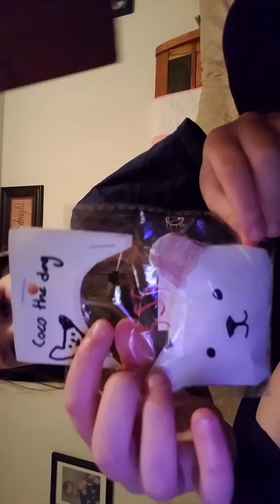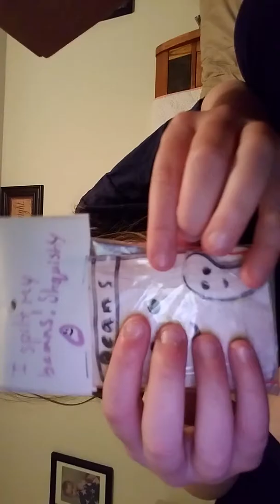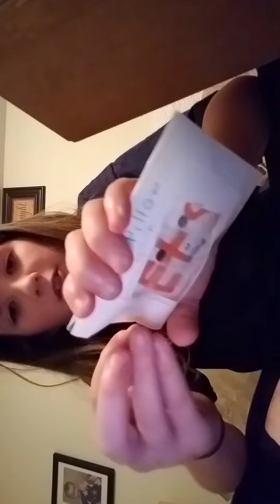Squishy package collection thing 20 subscribers